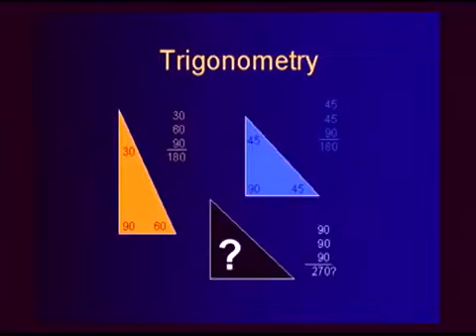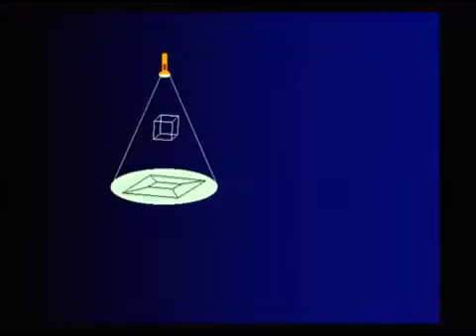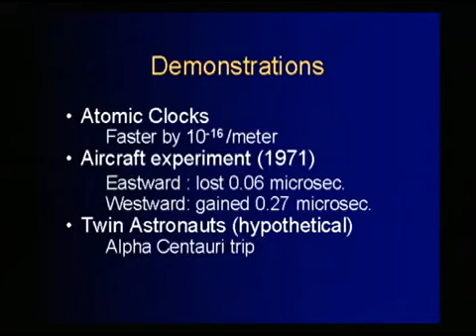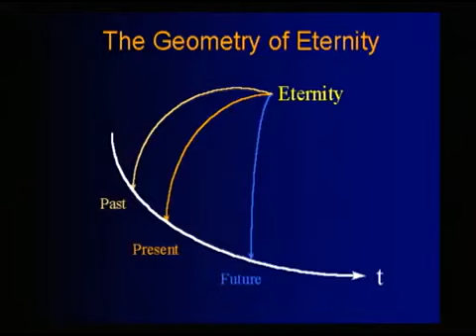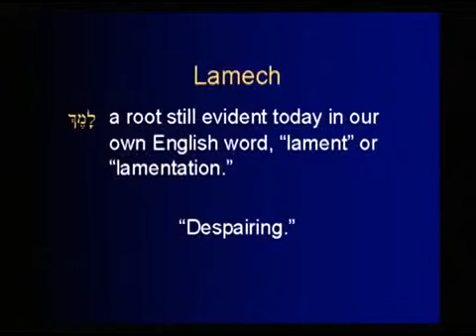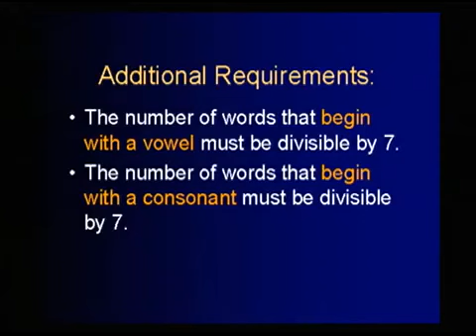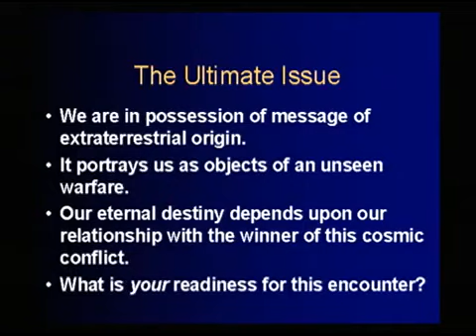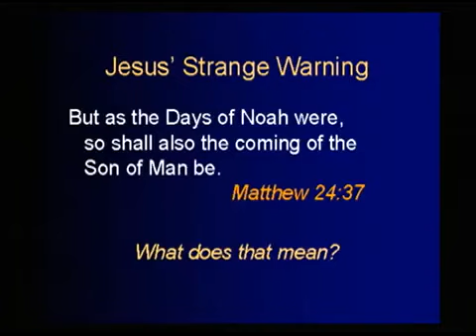UFO Coming Deception Chuck Missler